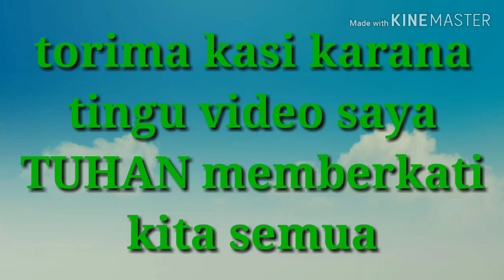SOKID - rock punya urang bejual d tomu (pasar)